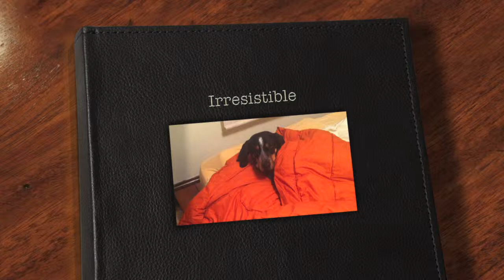New England Coonhound Rescue